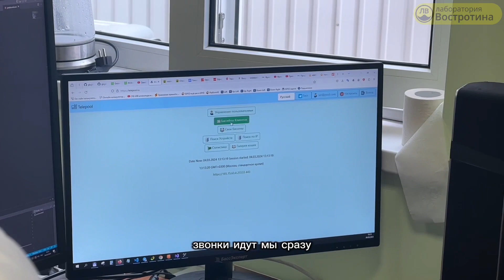Экскурсия на производство ООО «Лаборатория Востротина»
Экскурсия на производство электродов измерения pH, Redox, свободного хлора. ООО «Лаборатория Востротина»